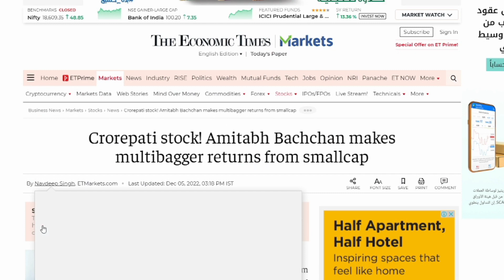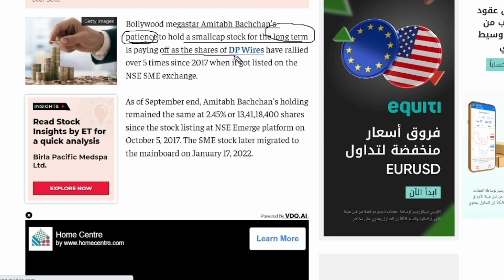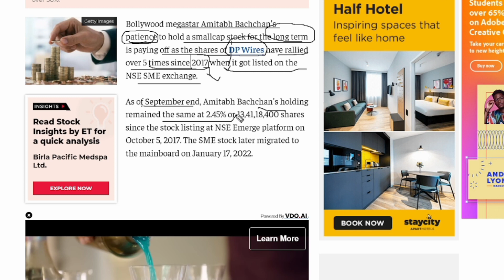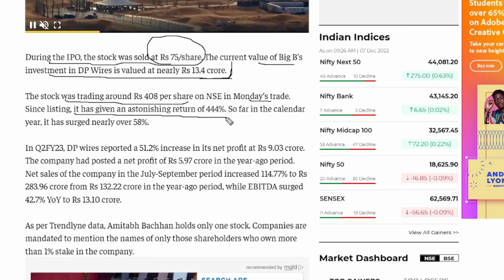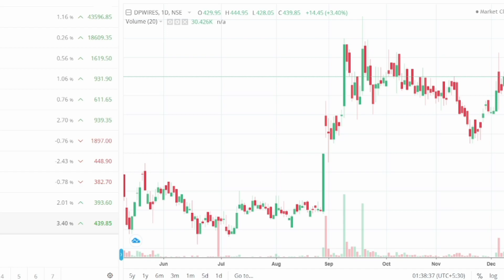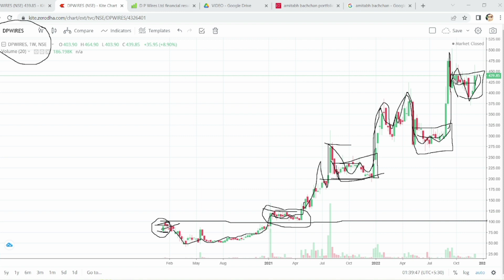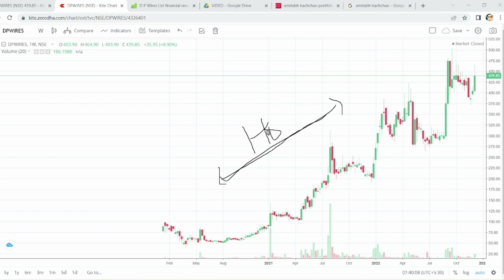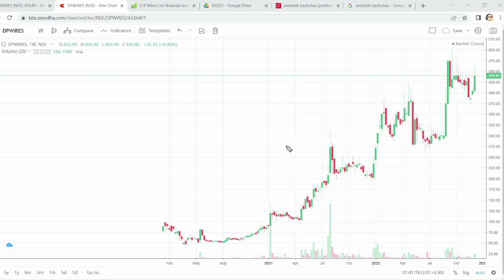Dp wires share news l Dp wires share latest news l Dp wires share news today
Amitabh Bachchan को मालामाल करने वाला Stock l Dp wires share latest news l Dp wires share news today

Amitabh Bachchan share investment
Dp Wires Shares
 Dp wires
 Investment Tips
Share Market Investment
 Share Market Investment Tips In Hindi
Dp wires share latest news Today
अमिताभ बच्चन शेयर निवेश
 डीपी वायर शेयर
डीपी वायर्स
डीपी वायर्स शेयर रिटर्न
 शेयर बाजार निवेश
शेयर बाजार निवेश कैसे करें